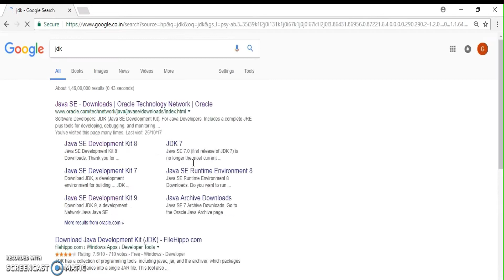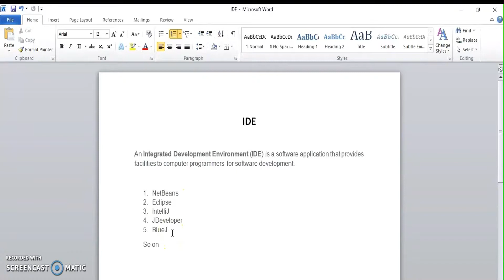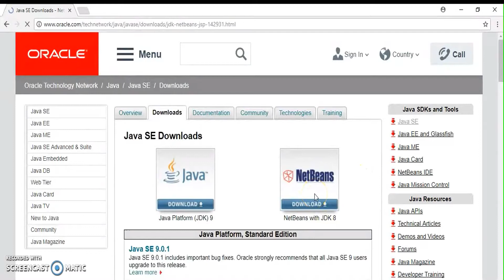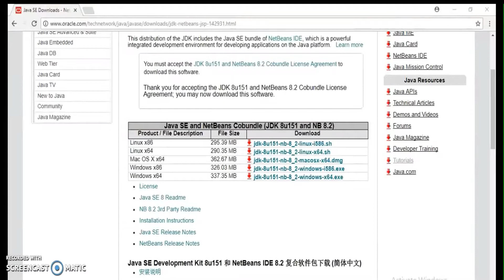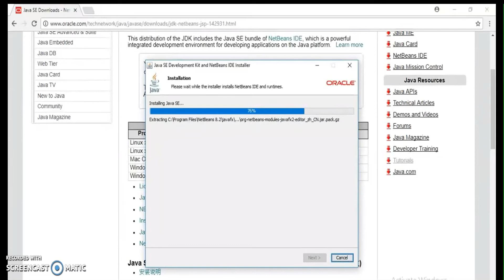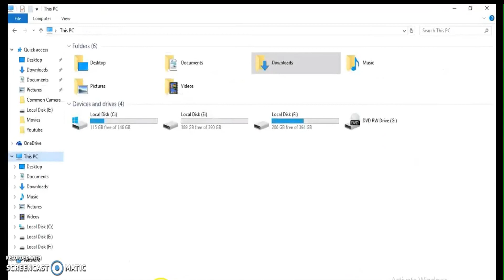Download & Install - JDK and NetBeans (English)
JDK can be downloaded from Oracle's website free of cost.
Learn how to download and install JDK.

Also, what is an IDE and NetBeans ?
Why i use NetBeans instead of other IDEs ?